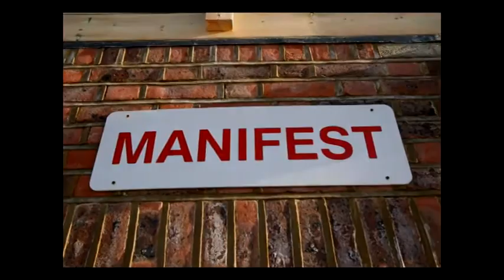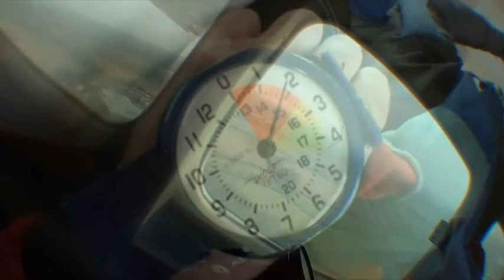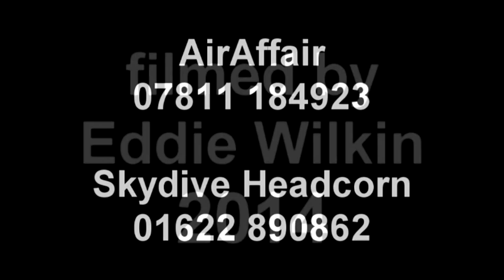Aileen Touzel Tandem Skydive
Aileen Touzel's Tandem Skydive at Skydive Headcorn on 27th July 2014 filmed by Eddy